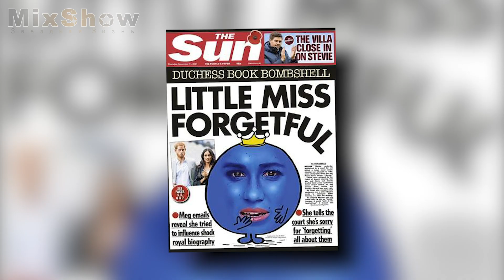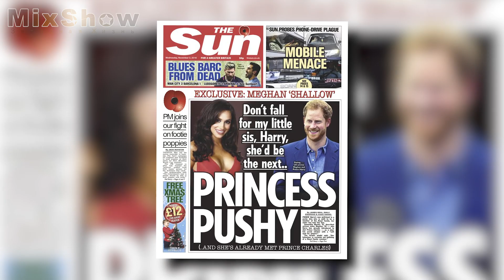Угрожала уйти! Меган Маркл с первых свиданий шантажировала принца Гарри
О королевской семье написано великое множество книг, и скоро добавится еще одна – британского журналиста Валентайна Лоу под названием «Придворные: скрытая сила за короной». Автор уже начал делиться отрывками из книги, в которых пристальное внимание уделено Меган Маркл.